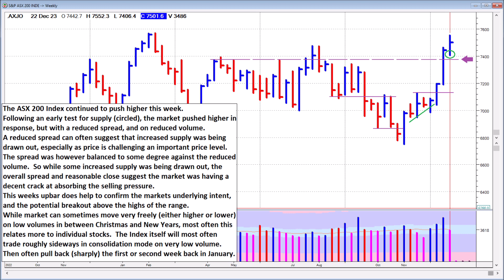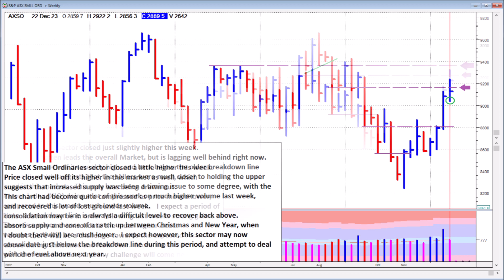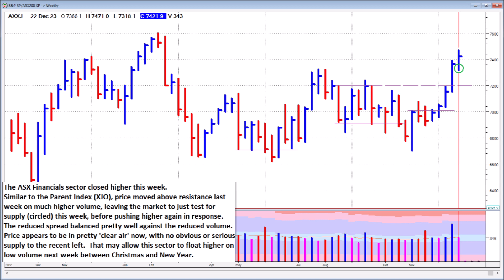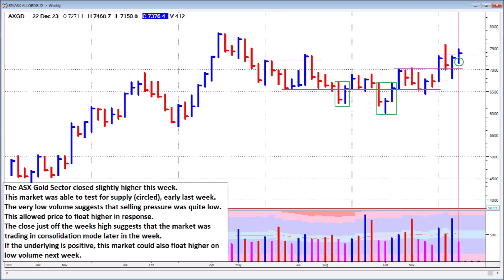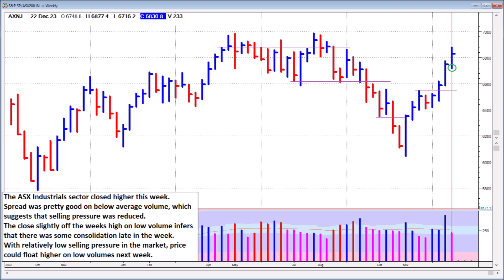ASX and Sectors - Weekly Chart Analysis - 22nd December 2023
An educational and Informative view of the Australian Stock Exchange and some of the sectors, using Weekly Charts - for the week ending  22nd December 2023

Everything shown here is for informational and educational purposes only and not for the purpose of providing financial advice. You should contact your financial adviser to obtain advice with respect to any particular personal financial issue. Nothing here should be construed to form financial advice or a financial relationship.